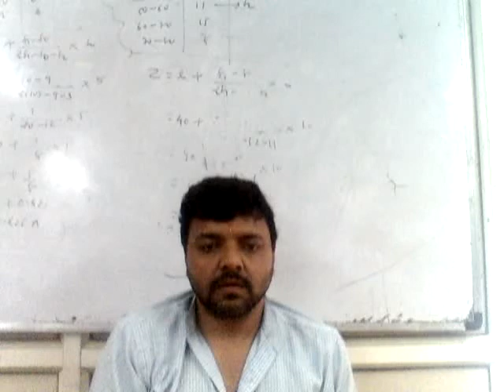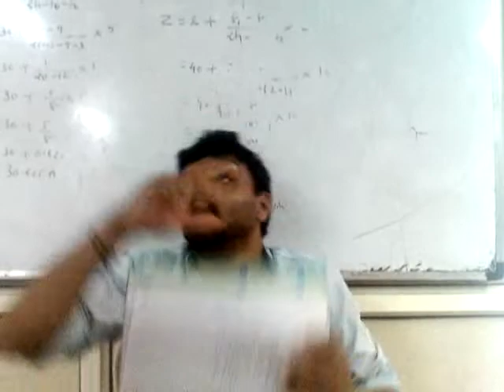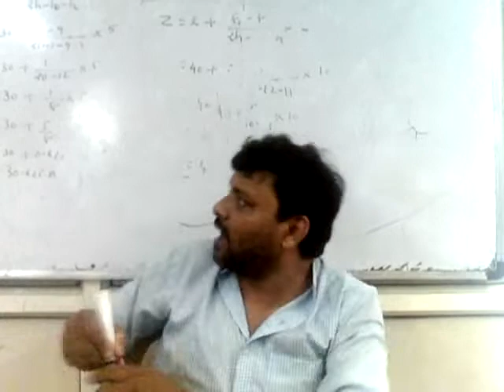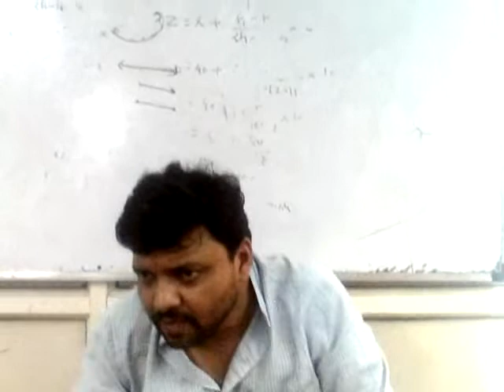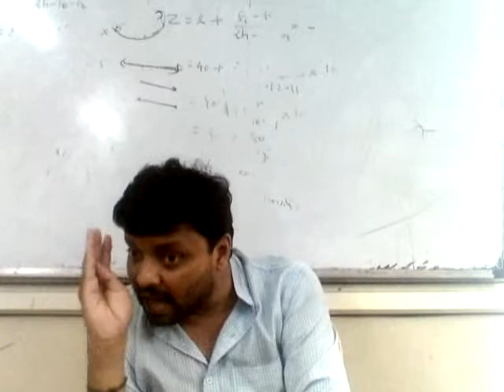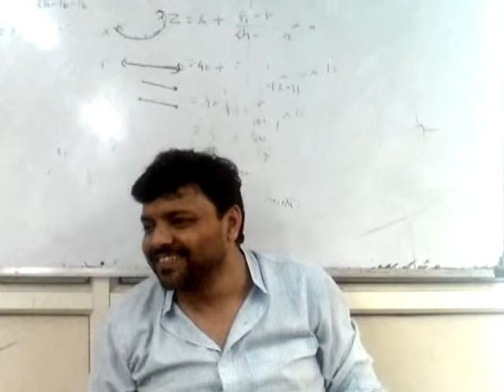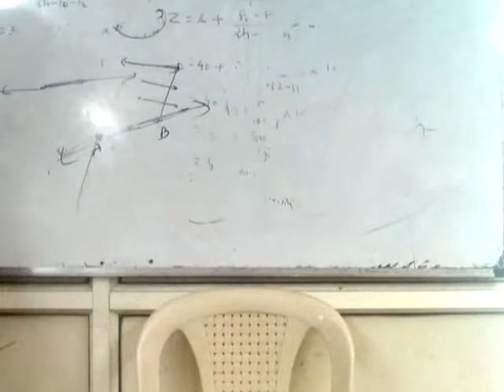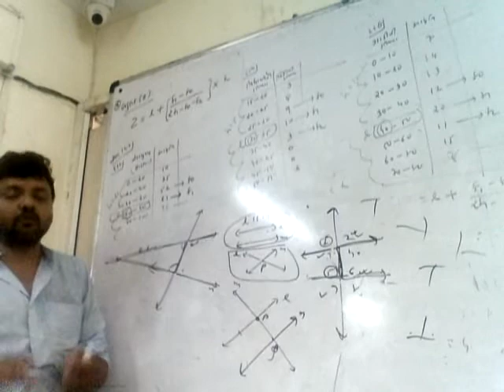9th_Math_Chap 5_1stLecture_14-07-2022